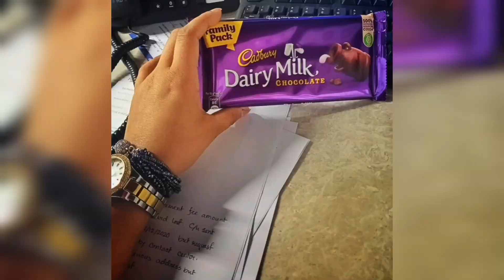Happy Women's Day 2021 Celebration Bank Asia Cards